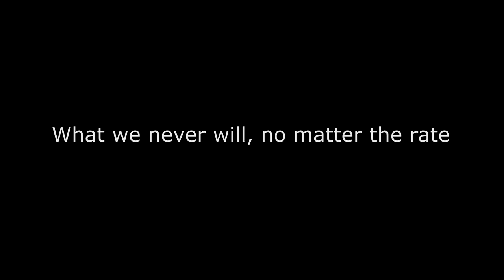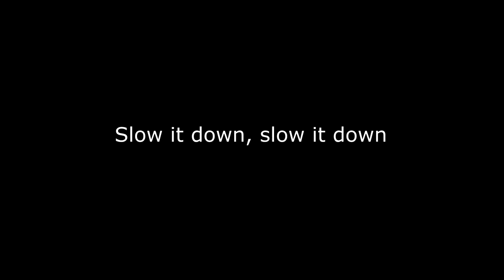Bones – Branches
[Verse]
I don't need to clutch a TEC, I don't need a cup of tech
All I need's to see the moon rise and the sun to set
All I need is a nest in the woods where I can rest
Branches tappin on my window, birds wake me up to SESH

Consider that C4 on my chest if you really coming up trying to press
Take you with me on the wildest ride you've ever been on yet
Out this world, off this globe, back into what we don't know
What we never will, no matter the rate that human knowledge grows

[Outro]
Slow it down, slow it down